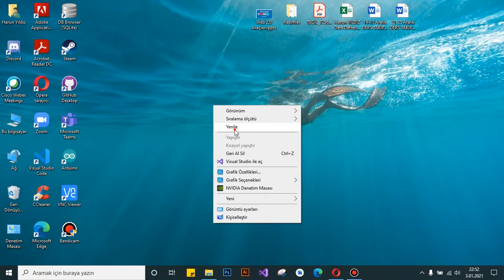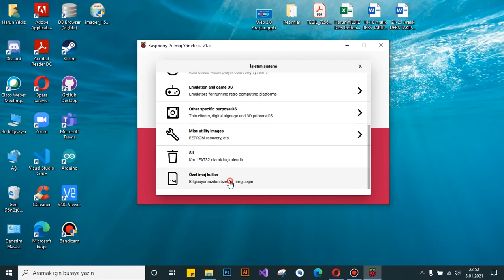Raspberry Pi 3B İşletim Sistemi (Raspbian OS) Kurulumu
Windows'ta Raspberry Pi 3'e Nasıl İşletim Sistemi Kurulur?
Raspbian OS (32 Bit Kurulum)
Raspberry Pi Sd Kart İşletim Sistemi Kurulumu

Twin Musicom adlı sanatçıya ait Carefree Melody, Creative Commons Atıf 4.0 kapsamında lisanslanmıştır.